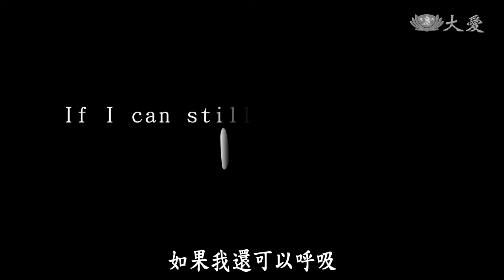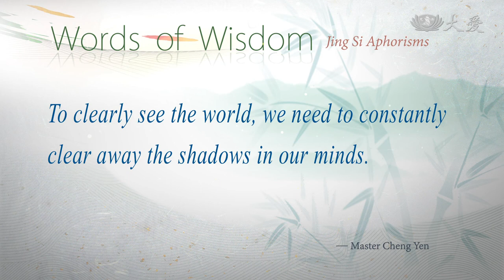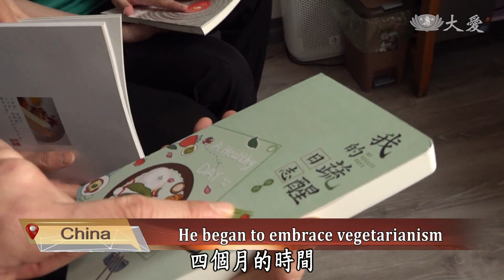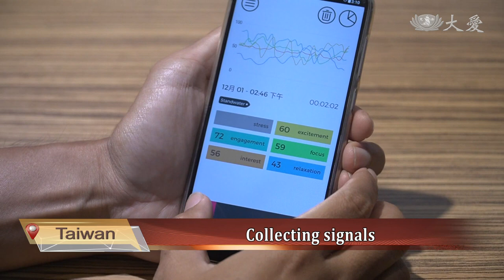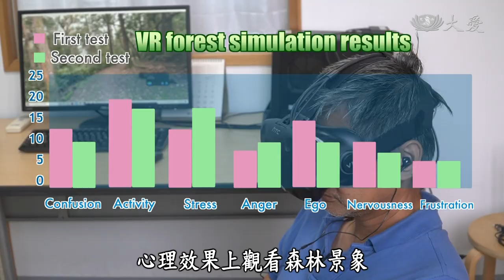【DaAi Headlines】20210412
● Tzu Chi promotes vegetarianism
Tzu Chi volunteers work together with a temple to provide vegetarian lunch boxes.

● Giving a patient good books
Tzu Chi volunteers in China provide care for a patient with aplastic anemia.

1.護國寺齋戒便當
Welcome to Da Ai Headlines. I'm Siri Su. Thank you for joining us. Every year around the Tomb Sweeping Festival, a temple in Taipei will hold a blessing ceremony. Tzu Chi volunteers began to connect with the temple and their followers three years ago, providing vegetarian lunch and containers.

2.北慈醫護救災
The derailment of Taroko Express train caused severe deaths and injuries as many medical staff and rescue workers arrived to help. At the scene, two medical staff from Taipei Tzu Chi Hospital assisted people. One of them was a nursing staff member who was actually a passenger.

3.志工臉譜
In the aftermath of the train accident, Tzu Chi volunteers have been there from day one helping out at the scene of the accident, the hospitals and funeral homes. During this difficult time, the volunteers may seem superhuman, but they are just like everyone else.

4.太魯閣林明澔
In the Taroko train accident, everyone could see the calmness of the passengers who followed the rescuers' instructions. Among them was Mr. Lin, who crawled out with the dead bodies on both sides. Even when he was injured, he tried to help other passengers.

5.北京蒙博關懷
In China, Meng Bo from Gansu, has suffered from aplastic anemia. He has spent all his savings on surgeries. Tzu Chi volunteers delivered financial aid and in the past four months, they've visited him six times.

6.廈門再清掃
In Xiamen, Fujian, China, Mr. Wei, who lives alone, suffers from mental disorders for more than ten years. After his wife and children left home, his living environment was messy. Tzu Chi volunteers were mobilized to clean up his home.

7.助罕病母女打掃
A mother and daughter pair from the Taichung Tanzi area had trouble repairing their home due to their congenital disease. The roof leaks, and there were mice and snakes. In the past year, they have been renting a place instead of living in their own home. Thankfully Tzu Chi volunteers helped them, so they can return home.

8.新港單親翁打掃
In Xingang Township, Chiayi, a single-parent senior father needs to take care of two mentally challenged children. Because they were unable to clean, their home was filled with debris. Tzu Chi volunteers helped them clear out nearly 50 bags of garbage.

9.VR綠色照護
In recent years, as population aging became common, VR technology is now utilized in long term care and medical care services. Far Eastern Memorial Hospital, along with NTU, combines nature scenery with VR, helping patients feel at ease.

END：慈大泰國文化
The Southeast Asian students at Tzu Chi University have gathered to celebrate Songkran Festival. They have also prayed for a world free of disasters. We will leave you with these images. Thank you for joining us. Goodbye.